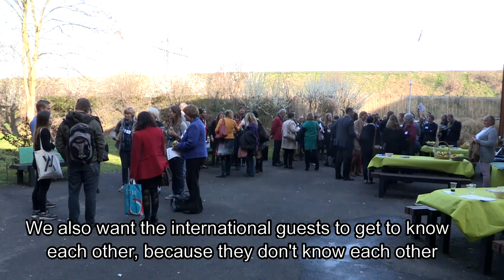MoreTV - International Days | Tourist trip in Mechelen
Nearly hundred foreign students & teachers visited our campuses in Mechelen, Vorselaar, Turnhout, Geel and Antwerp during the Thomas More - International Days. One of the highlights during this week was a tourist trip in Mechelen. A short review.

Bijna honderd internationale studenten & docenten brachten tijdens de Thomas More - Internationale week een bezoek aan onze campussen in Mechelen, Vorselaar, Turnhout, Geel en Antwerpen. Eén van de hoogtepunten was een rondleiding door Mechelen. Een kort sfeerverslag.

Redactie: Koen Baeten, Felix Goffin
Eindredactie: Valentijn Horemans